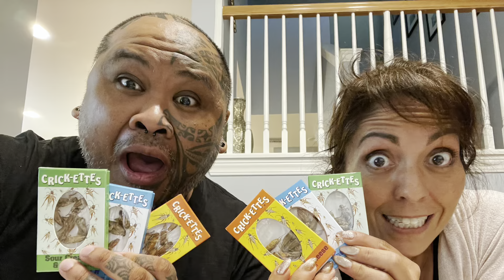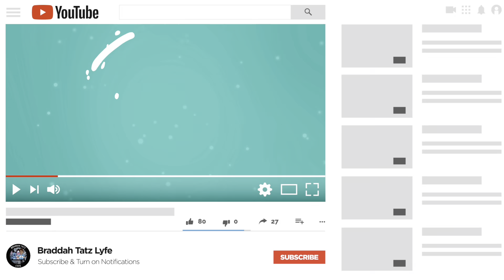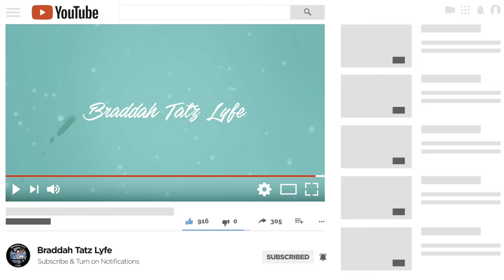Taqueria El Ranchero and Crickets Featuring (Sharing With Shar)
Wassup guys!!! Kaukau time, letʻs eat!!! Just dropped a new Taqueria El Ranchero and Crickets mukbang video.  If you wanna see more videos like this, if you have any questions, if you want to suggest places for me to eat or if you want to be featured in one of my Mukbang videos, please make sure to add me on: